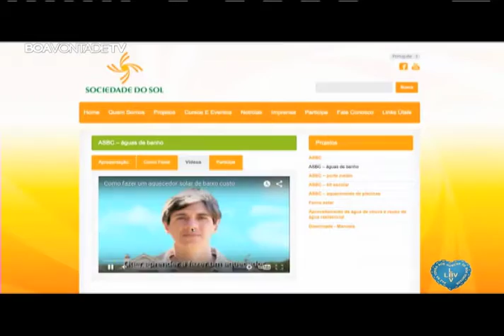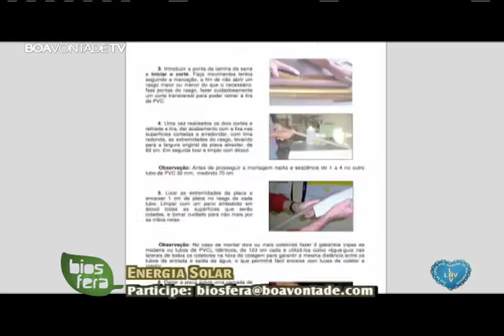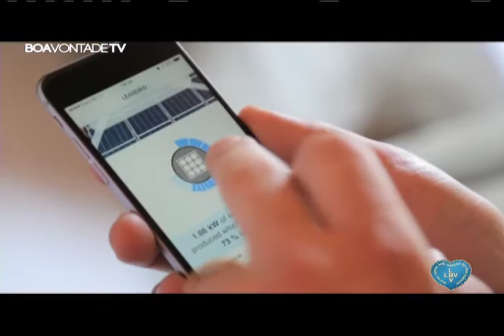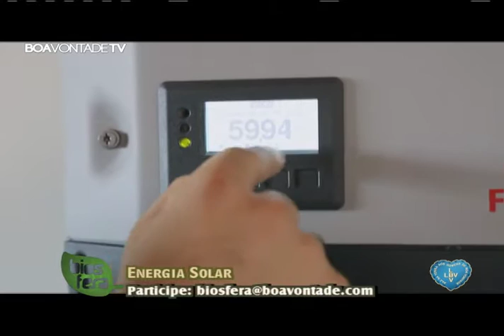Energia Solar (Parte 1)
Programa Biosfera
Tema: Energia Solar
Convidados: Roberto Zilles - professor do Instituto de Energia e Ambiente da USP; Ulisses Tobias - consumidor; Gustavo Cherubina - presidente da Sociedade do Sol; Stephanie Gomez - relações internacionais; Leandro Camargo - consumidor; Noberto da Costa - responsável institucional da Solargrid; André Mocelin - supervisor técnico do laboratório de sistemas fotovoltaicos da USP